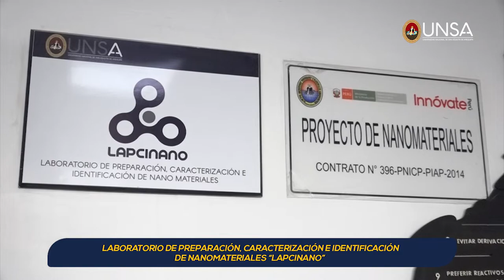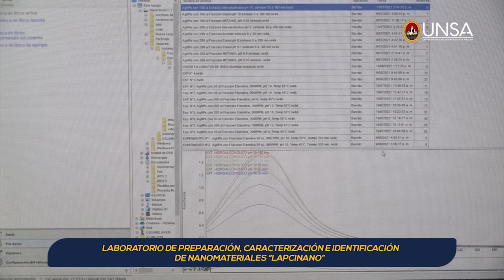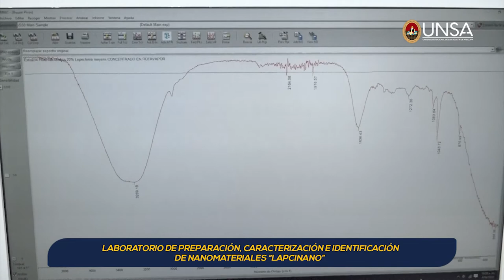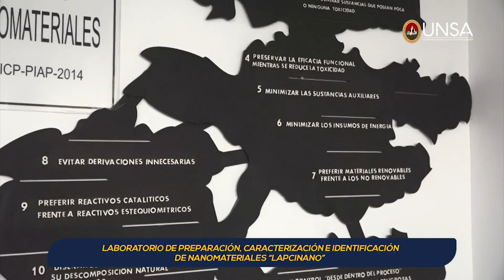UNSA. Laboratorio de Caracterización de Nanomateriales